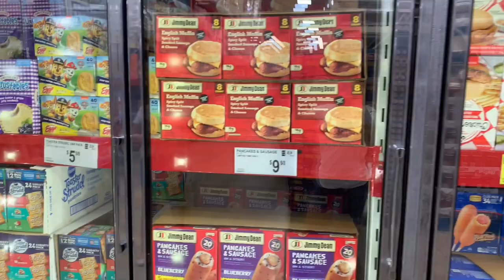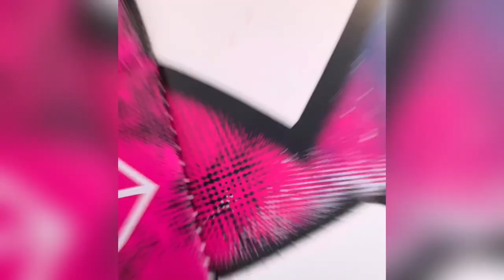Whole30 Fail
We want to be healthier, so we decide to do Whole30. See how far we get! Spoiler Alert: We do not make it the entire 30 days.